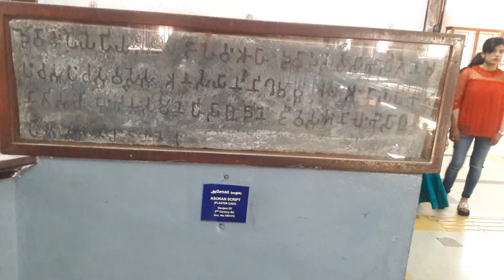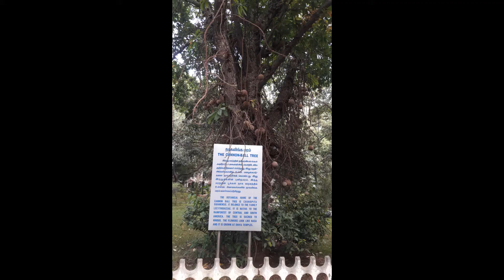Chennai Museum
The Government Museum originated from the museum in Madras(Chennai) which was estalbished in 1846. It is also the Largest Museum in South Asia rich in archaeological and numismatic collection. It has the largest collection of Roman antiquities outside Europe.
It is located in main city of
Chennai